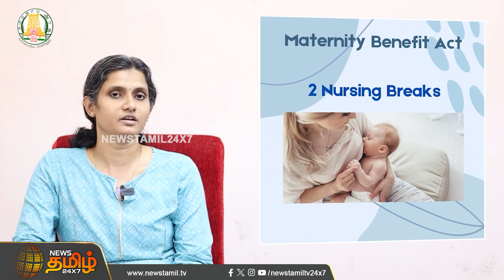மகளிருக்காக..! மகப்பேறு காலத்தில் இதெல்லாம் ஒரு நிறுவனம் கட்டாயம் தர வேண்டும்! | Maternity Benefits